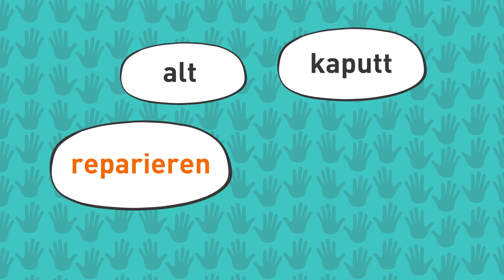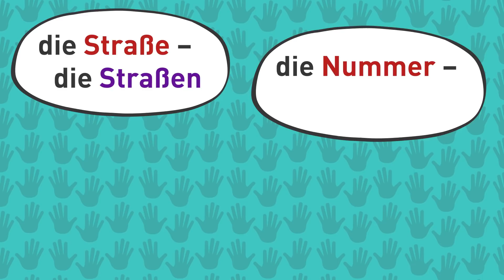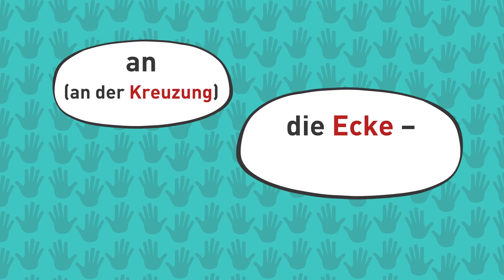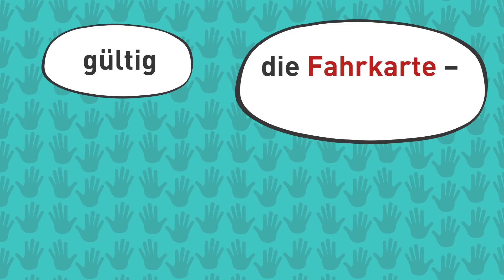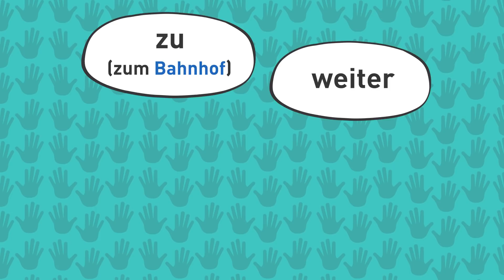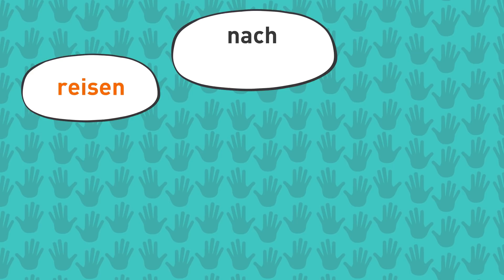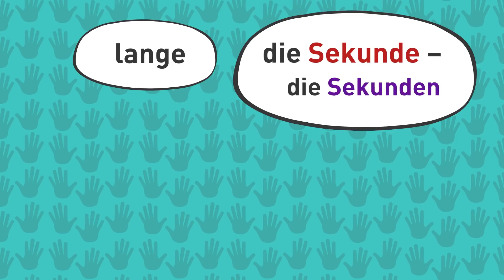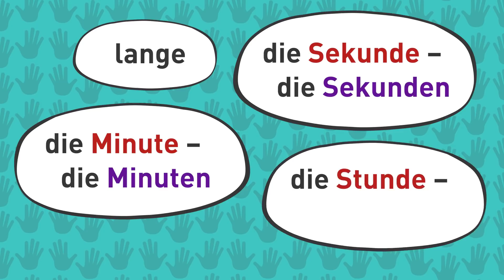Start Deutsch 1 | Komplette Wortliste mit Dialogen | Telc & Goethe Prüfungsvorbereitung | 7/20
In dieser Deutschlektion (Lektion 7) lernst du mit Dialogen Deutsch (Deutsch als Fremdsprache) und bereitest dich auf die Deutschprüfung von Telc & Goethe vor! In 20 Videos lernst du alle 960 Wörter, die du für die Prüfung "Start Deutsch 1" (Deutschniveau A1) brauchst.
Lerne, wiederhole, frische den Wortschatz und die Grammatik auf und bereite dich auf die Deutschprüfung vor! So ist das Deutschlernen einfach und du hast dabei auch Spaß!

Unsere Videos enthalten eine vollständige Liste der Vokabeln, die zum Bestehen der Deutschprüfung erforderlich sind. Die Vokabeln werden in Geschichten mit Dialogen vermittelt. Das macht es einfacher, sie zu lernen. So trainierst du wichtige Redemittel für den Prüfungsteil "Deutsch Sprechen" (mündliche Kommunikation) oder "Schreiben" (schriftliche Kommunikation). Im Video kannst du alle Gespräche mitlesen. So übst du für den Prüfungsteil "Hören" und "Lesen".
Du verstehst Deutsch ohne Vorkenntnisse, weil die Bilder des Videos den Hörtext / den Text wiedergeben. Ausserdem gibt es für alle unsere Videos auch Untertitel in verschiedenen Sprachen. Wir lassen die Untertitel von professionellen Übersetzern erstellen.

Die Vokabeln haben wir mit verschiedenen Farben markiert, damit du die Wortarten (Artikel der Substantive / Verben ) besser unterscheiden und dir merken kannst: männliche Substantive blau, weibliche Substantive rot, neutrale Substantive grün, Substantive im Plural lila, die Verben orange.

In dieser Playliste findest du alle 20 Videos zur Deutschprüfung START DEUTSCH 1 und den kompletten Wortschatz mit 960 Wörtern!

Hier das Transkript dieser Deutschlektion:
alt
kaputt
reparieren
die Reparatur

- Mein Auto ist schon sehr alt.
Es geht sehr leicht kaputt.
Ich habe es schon oft repariert.
Die Reparatur ist immer sehr teuer.

fertig
verkaufen

- Ist dein Auto schon fertig?
- Nein! Besser ich verkaufe es.

die Straße – die Straßen
die Nummer – die Nummern
der Platz – die Plätze

- In welcher Straße wohnen Sie?
Welche Hausnummer haben Sie?
- Wir wohnen am Messeplatz Nummer 5.

schnell
so schnell
der Fahrer

- Er fährt zu schnell.
Fahren Sie bitte nicht so schnell!
- Bitte nicht mit dem Fahrer sprechen!

an (an der Kreuzung)
die Ecke – die Ecken

- Fahren Sie an der nächsten Kreuzung nach rechts.
An der nächsten Ecke nach links.

gültig
die Fahrkarte – die Fahrkarten
der Automat

- Oje! Meine Fahrkarte ist nicht mehr gültig.
Hast du schon eine Fahrkarte?
- Nein. Fahrkarten gibt es nur am Automaten.

der Bus – die Busse
pünktlich
stehen

- Wann fährt der nächste Bus?
- Der Bus fährt pünktlich um acht Uhr.
- Schnell! Der Bus steht schon an der Haltestelle.

besetzt

- Tut mir leid, der Platz ist besetzt.

aussteigen
die Haltestelle

- Ich fahre zum Zoo.
Wo muss ich aussteigen?
- An der nächsten Haltestelle.

zu (zum Bahnhof)
weiter
die Durchsage – die Durchsagen
wohin

- Der Bus fährt zum Bahnhof. Dann weiter zum Rathaus.
- Ich habe die Durchsage nicht verstanden.
Wohin fährt der Bus?

die S-Bahn
schließen
lesen

- Ich nehme lieber die S-Bahn.
- Vorsicht, die Türen schließen!
- Ich lese ein Buch von García Márquez.

reisen
nach (nach München)
zurück
einfach
das Ticket – die Tickets
die Klasse

- Ich reise gern.
- Ich fahre nach München.
- Hin und zurück?
- Nein, bitte nur einfach.
Wie viel kostet das Ticket?
- 1. oder 2. Klasse?
- Ich fahre immer 2. Klasse.
- 52 Euro.

lange
die Sekunde – die Sekunden
die Minute – die Minuten
die Stunde – die Stunden

- Wie lange fährt der Zug von Zürich nach Stuttgart?
- Zwei Stunden fünfundfünfzig Minuten.

ankommen
die Abfahrt
die Ankunft
alles
der Dank
schön

- Wann kommt dieser Zug in Stuttgart an?
Auf diesem Plan steht nur die Abfahrtszeit der Züge.
- Die Ankunft ist um 13:32.
- Zweimal Stuttgart und zurück.
- Noch etwas?
- Das ist alles. Vielen Dank!
- Schönen Urlaub!

@Hallo Deutschschule